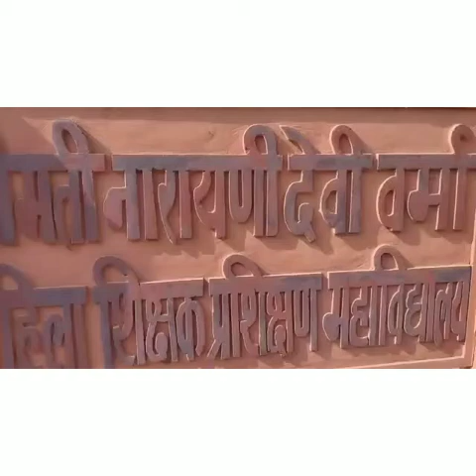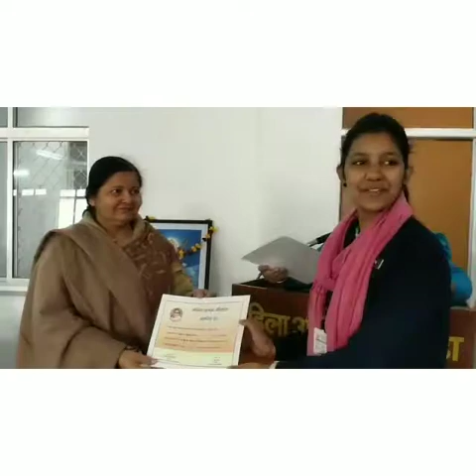21 December 2019